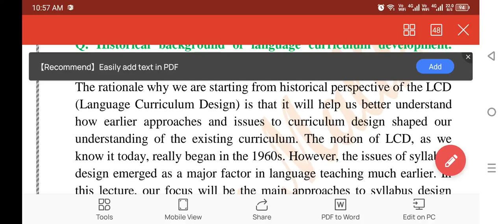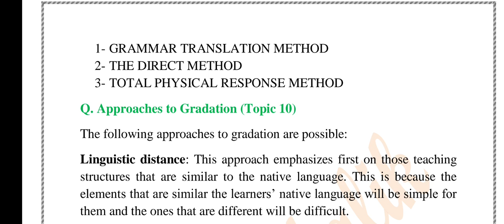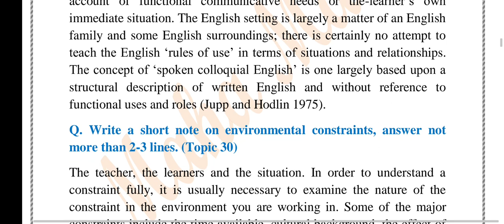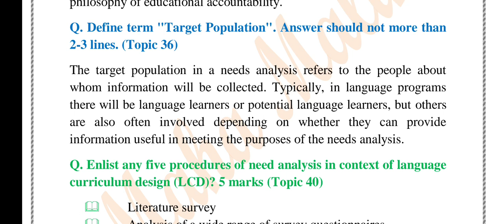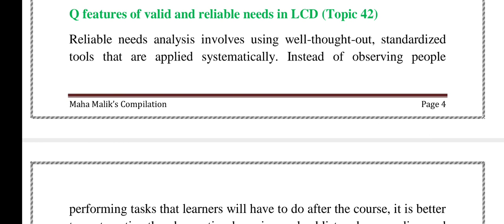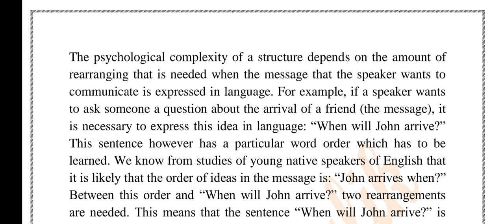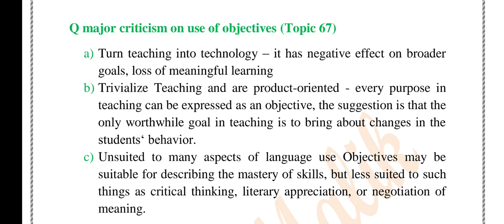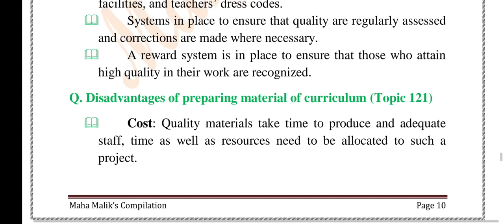Eng519 || Short Notes || Midterm Long Questions | Subjective Questions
For more videos related to Virtual University of Pakistan studies past papers file, Midterm as well as Grand Quizzes of any subject along with English you can watch @S.Rohail Education. @S.Rohail Education is the best YouTube channel that provides all the files and In sha Allah more files will be uploaded as soon as possible. You can ask for any Quizzes as well as Subjective files via comments in the comments section.

My YouTube channel link is also mentioned here:
UCHwB27IsENwGc_Zj8oG5Wug